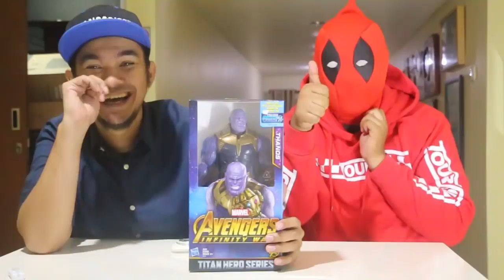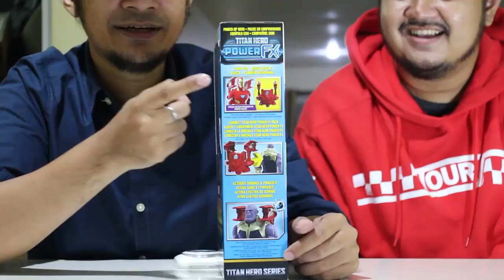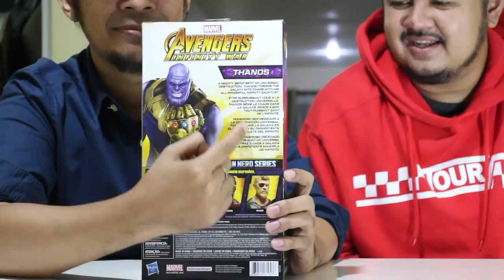Review #35 - THANOS TITAN HERO & BAF BY HASBRO FEAT DEADPOOL (RE-UPLOAD)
Review lagi yuk! kali ini review THANOS keluaran HASBRO. dan ditemenin sama DEADPOOL KW 3 haha